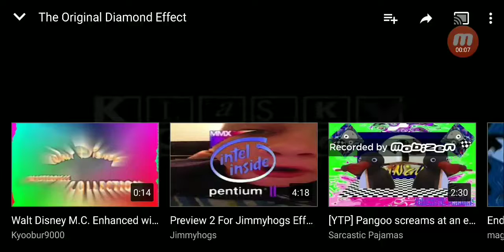The Original Diamond Effect Reversed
Lost July 30 2016